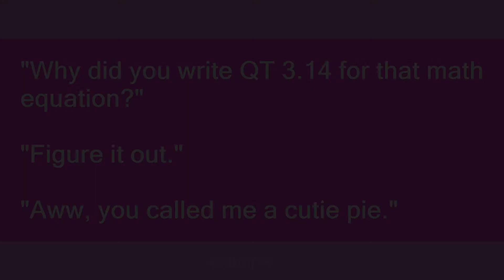QT 3.14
Slang flashcards: